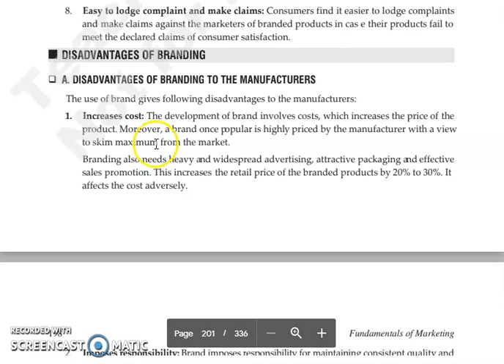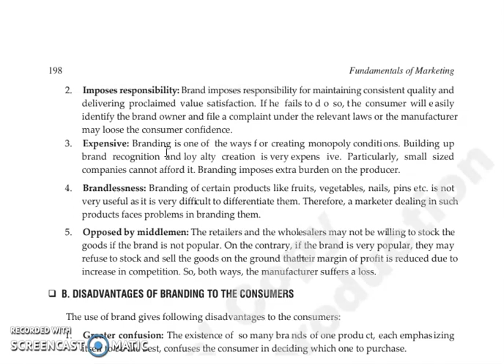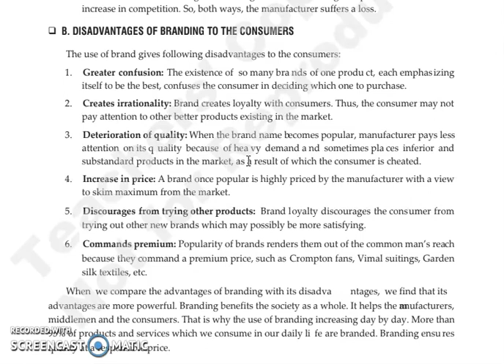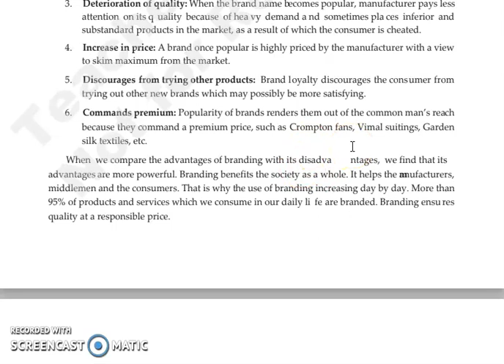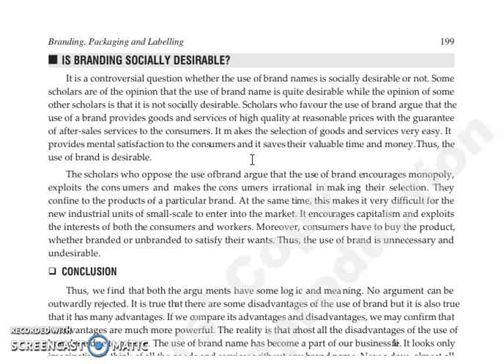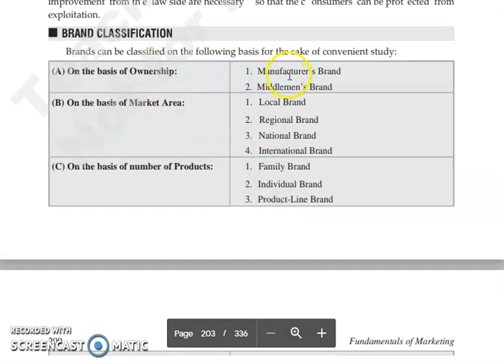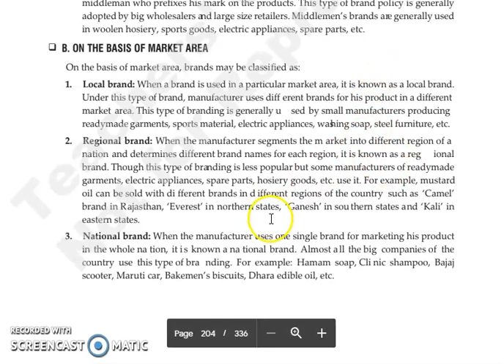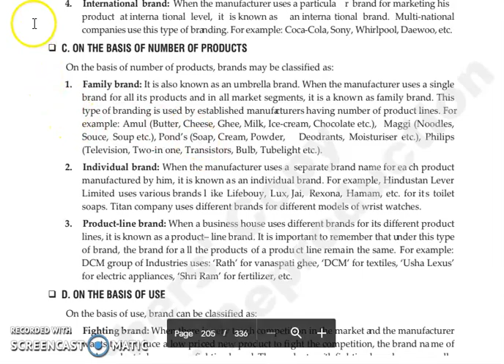FOM, CHAPTER 10, LECTURE 3.